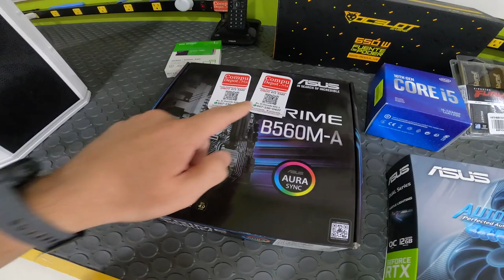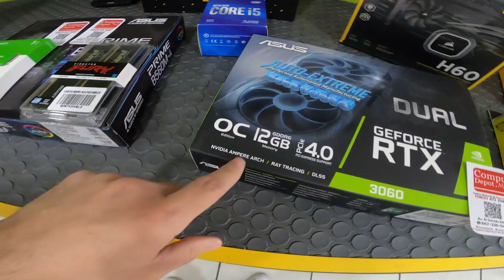La mejor protección para tu dispositivo: Los protectores de pantalla de hidrogel. JuanDeAvilaMx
En este video te mostramos todo lo que necesitas saber sobre los protectores de pantalla de hidrogel, la mejor opción para proteger tu dispositivo móvil. Descubre los beneficios de este innovador material y cómo puede brindarte una protección total para evitar rasguños, roturas y otros daños. Aprende cómo instalarlo fácilmente y algunos trucos y consejos para elegir el mejor protector de pantalla de hidrogel para tu dispositivo. Además, te mostramos una comparativa de las mejores marcas y te presentamos las opiniones de clientes satisfechos con su experiencia. ¡No te pierdas este video y protege tu dispositivo de la mejor manera!